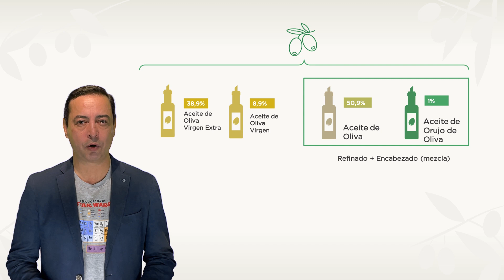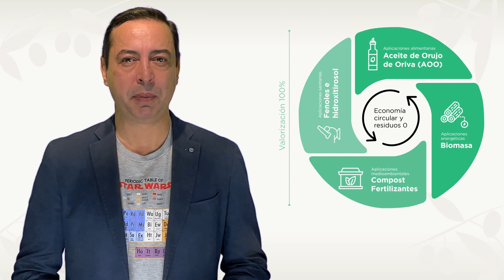¡Al Turrón! Historias sobre nutrición que no te esperabas, o quizás sí. Los aceites del olivar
Capítulo 6: España es, de largo; el primer productor de aceites del olivar. Y se nos llena la boca al hablar de sus excelencias.
Sin embargo, la mayor parte de los españoles no sabemos concretar las diferencias que hay entre los diferentes calidades de los aceites procedentes de olivar. Y conste que hasta hace cerca de cuatro años yo estaba exactamente igual que la mayoría
Por eso este vídeo. Primero para poner un poco de racionalidad a la hora de distinguir las 4 (sí, son cuatro) categorías de aceites del olivar, es decir, para saber en qué consisten cada una
Y segundo para poner un poco de cordura a la hora de explicar qué es el aceite de orujo de oliva. Pero sin fanatismos, no se trata de ponerlo por delate del resto de sus hermanos del olivar, pero sí de darle un lugar que, por ejemplo, está muy delante de otros aceites vegetales que se usan muy habitualmente en España, entre ellos el aceite de girasol.
Y sí, este contenido es fruto del convenio de colaboración que desde hace 4 años tengo con ORIVA (la Interprofesional del Aceite de Orujo de Oliva). Y estoy dispuesto a debatir con quién sea, cualquieras de los argumentos que se ofrecen en este vídeo